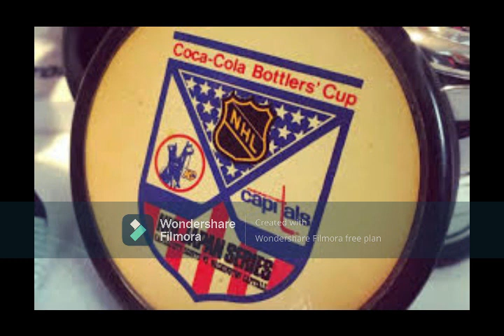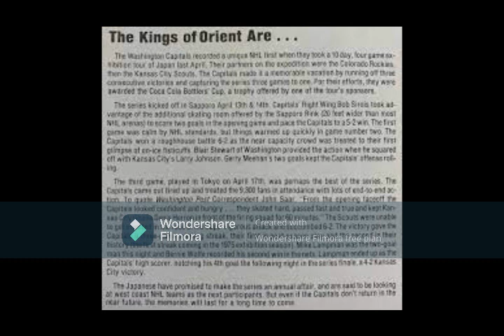When The NHL First Tried To Be Big In Japan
Coca-Cola Bottlers Cup in April of 1976 featured a four-game series in Nippon cities had the league's two worst teams, the improving Washington Capitals and the soon-to-be-shifted Kansas City Scouts, playing for the trophy and its somewhat tiny bragging rights